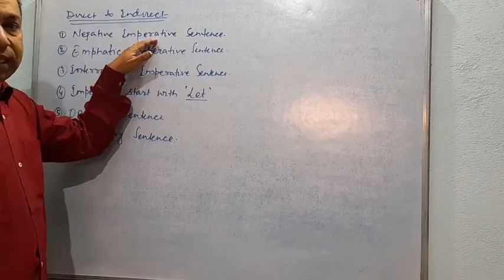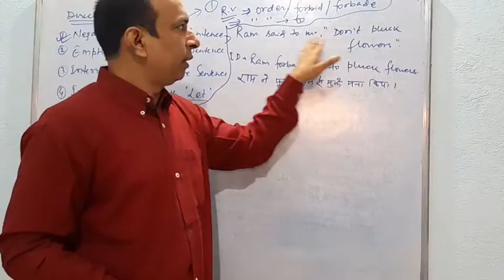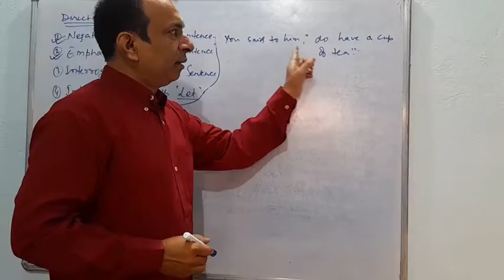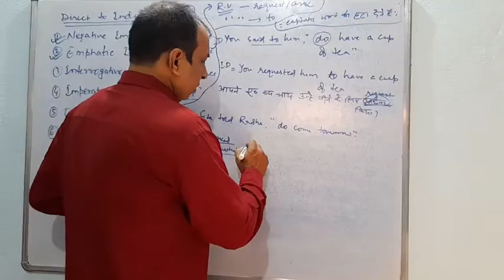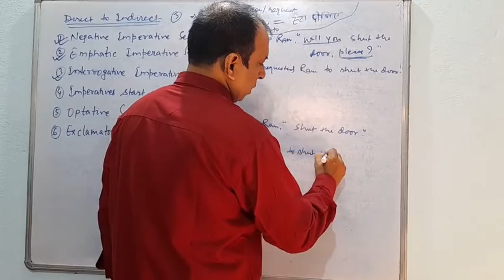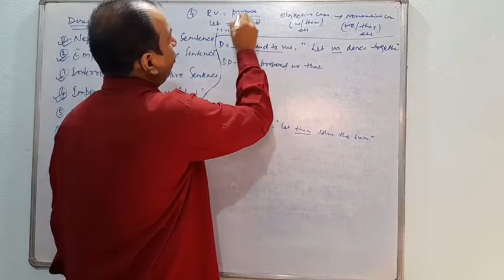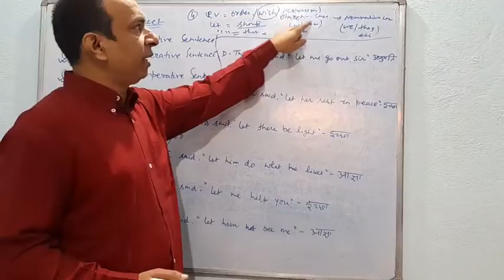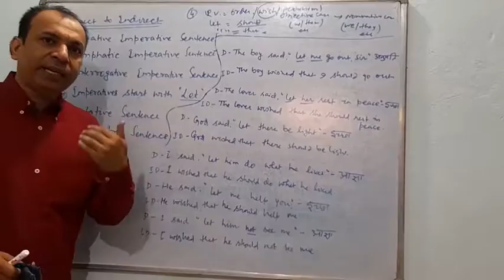How To Change Direct To Indirect Narration, Different Types Of Imperative Sentences...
This session is going to help you to understand how to change direct to indirect different types of imperative sentences.It is explained in a very simple way and understandable language.

Here you will learn changing narration of

Imperative sentences
interrogative imperative sentences
emphatic imperative sentences
imperative sentence start with Let

enjoy learning.